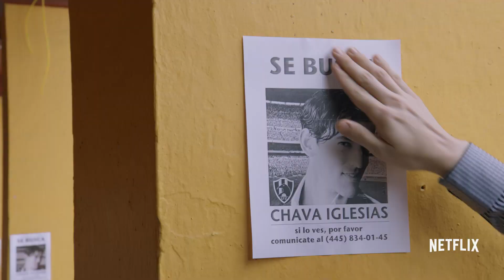Club de Cuervos Temporada 2 | Tráiler Oficial | Netflix España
Isabel Iglesias Reina, la nueva presidente del equipo de fútbol Cuervos de Nuevo Toledo, se enfrenta a retos importantes, pero solo ella tiene las pelotas necesarias para dirigir a este equipo y evitar que Chava se involucre en sus planes. La temporada 2 de Club de Cuervos se estrena el próximo 9 de diciembre, solo en Netflix.